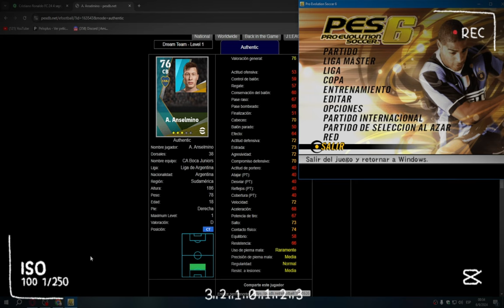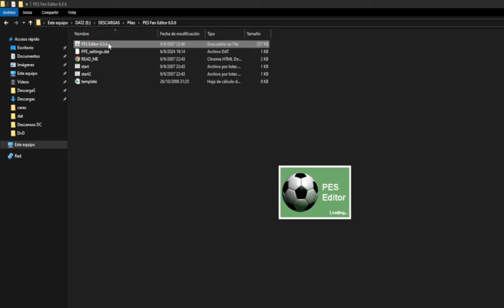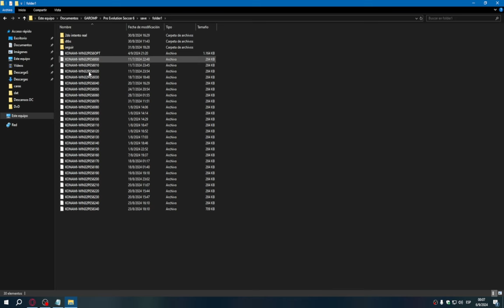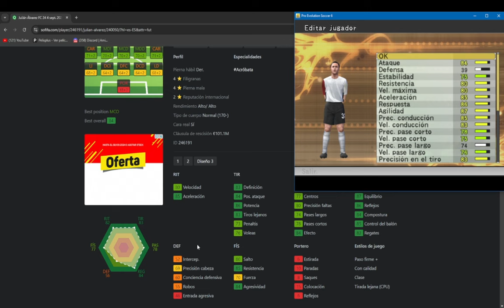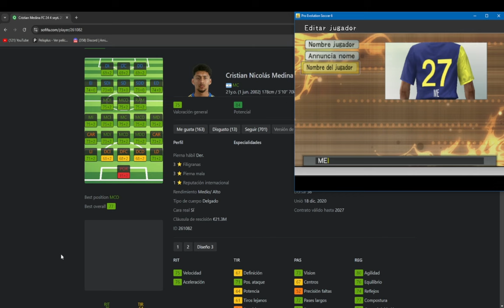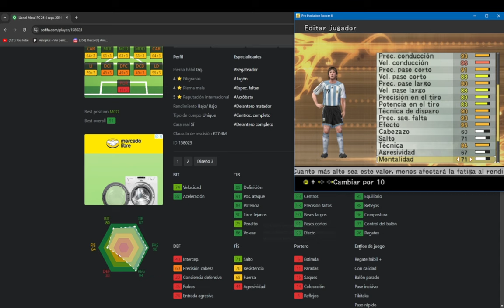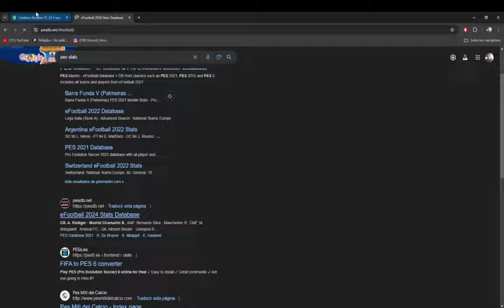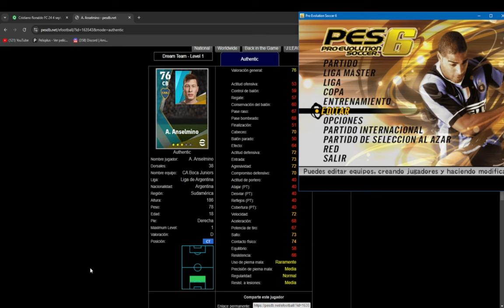Primer Tutorial del canal sobre PES 6, Como crear Parche - Tutorial #1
Obviamente pueden comentar sus dudas que probablemente también las responda en el próximo tutorial